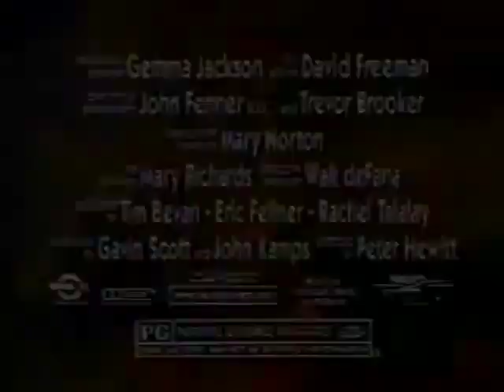The Borrowers (1997) - TV Spot 9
Theatrical Release: December 5, 1997 (UK); February 13, 1998 (USA)

Starring: John Goodman, Jim Broadbent, Mark Williams, Hugh Laurie, Bradley Pierce

Director: Peter Hewitt

Based on the popular children’s book about an evil real estate developer (John Goodman) who faces off against a group of little people living inside the floorboard of a house.